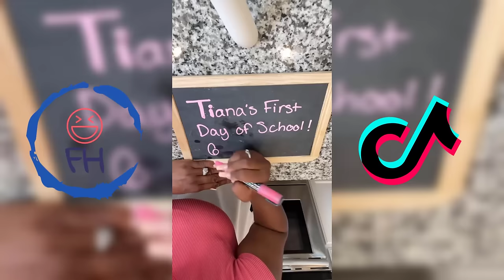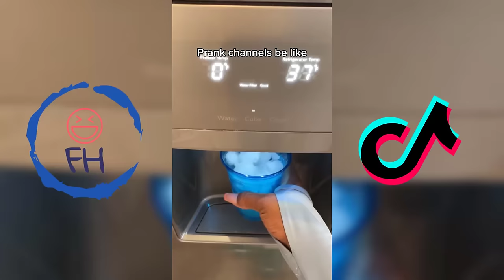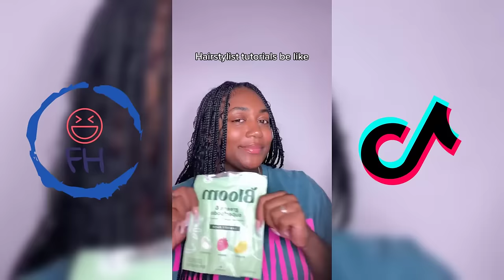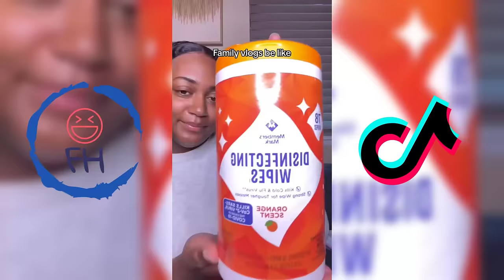*1 Hour* That’s So Drea TikTok Compilation | New That's So Drea ASMR Shorts 2023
In this new That's So Drea TikTok compilation, you'll get to enjoy a wide variety of ASMR videos featuring That's So Drea. From gentle touch to soothing voices, this compilation has it all!